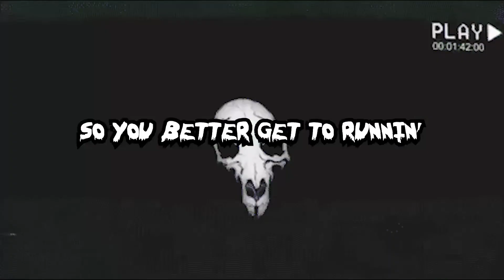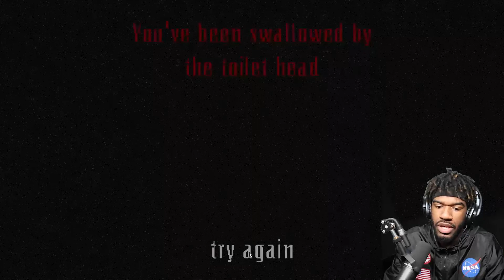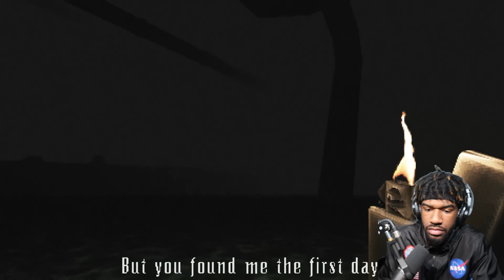NEVER USE PUBLIC RESTROOMS AFTER THIS!!! H.G.H. S2 EP11|TOILETROOMS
ALSO DON'T FORGET TO LEAVE ME ANY GAME SUGGESTIONS IN THE COMMENTS OR IN MY DISCORD SERVER TO RECIEVE A SHOUTOUT!!!